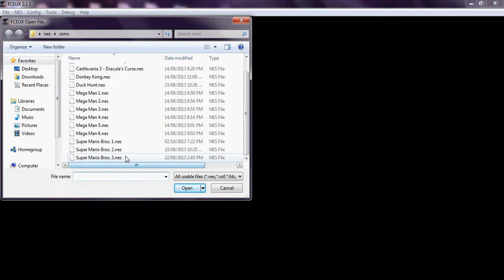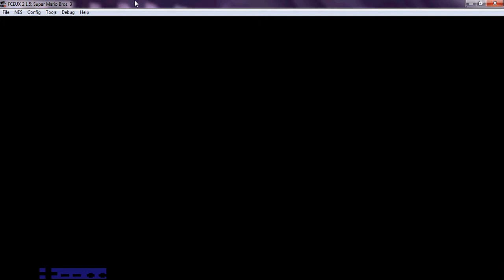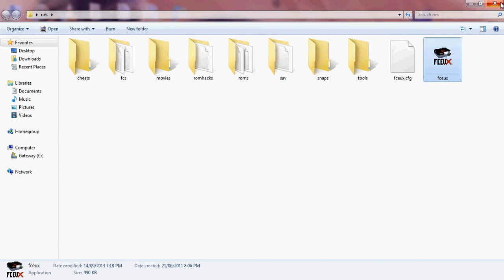Super Mario Bros. 3 (NES) Blind Run - World 2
Welcome back to my Blind Run of Super Mario Bros. 3 for the Nintendo Entertainment System.  In this video, we make our way through World 2/8, fight more Boom Boom's, board the World 2 Airship and put Morton Koopa, and the Airship, out of commission.  Please be Positive about the comments.  Any Negative comments will either:
1) Be removed from my YouTube Channel
2) Get you Blocked
3) Be reported as SPAM

For those wondering what program to use to make (and upload) videos to YouTube, the program I used was HyperCam 2.0! It is a very neat program. The downside. it does NOT display audio!